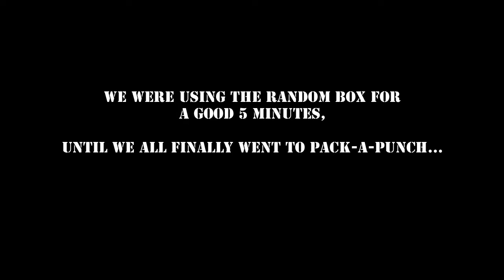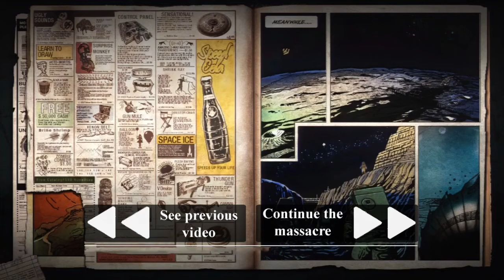Black Ops - Zombies - Moon - Epic Quest For Easter Egg (Part 6)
* Zombies @ Moon - Co-Op Easter Egg

Me & my friends here attempts to complete the Easter Egg (Co-Op)

My crew for this game:

* Me (Kazama Sensei)
* jj harvey
* KaZ3kAge